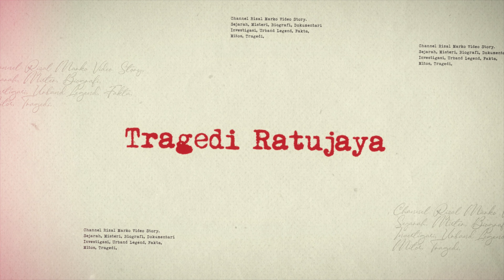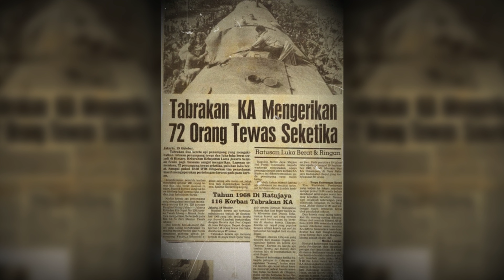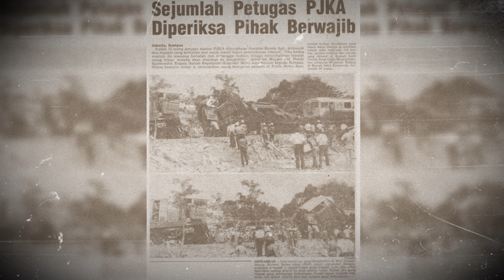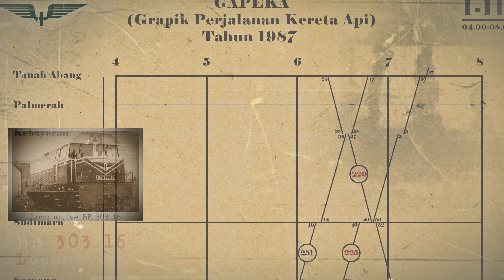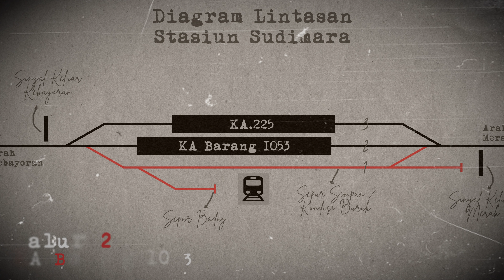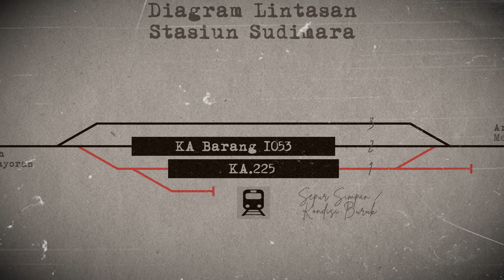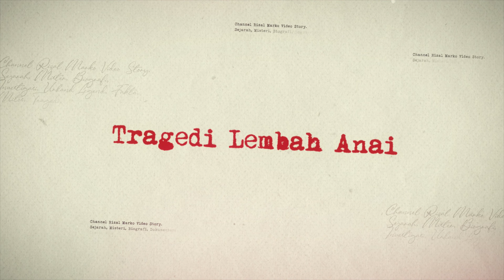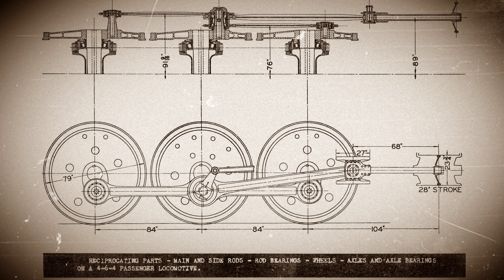3 PERISTIWA LUAR BIASA HEBAT (PLH) TERBURUK DALAM SEJARAH PERKERETA APIAN INDONESIA - 4K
Selamat Datang di Channel Markozal...

Di Episode kali gua akan ngebahas cerita tentang peristiwa kecelakaan Kereta Api terparah sepanjang sejarah perkereta apian Indonesia.